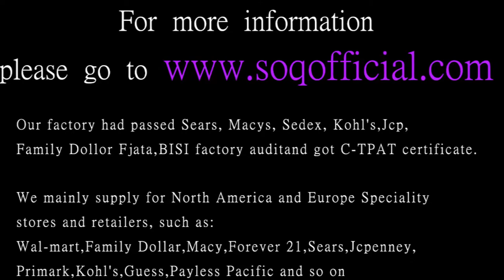China Manufacturer For Fashion Jewelry Under $1